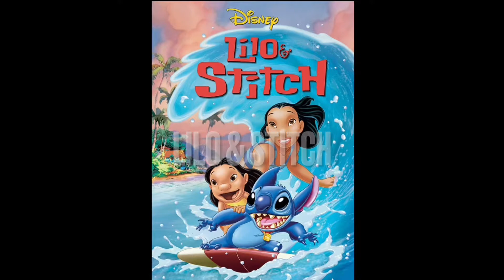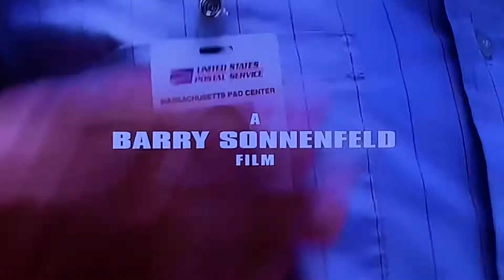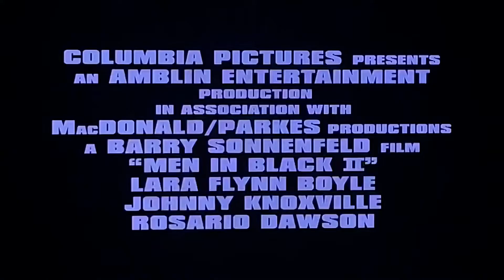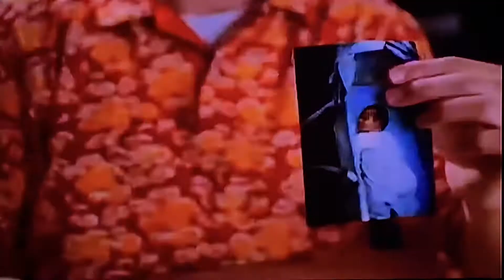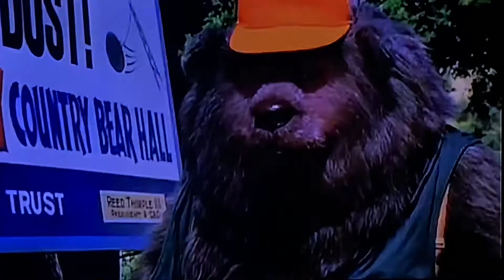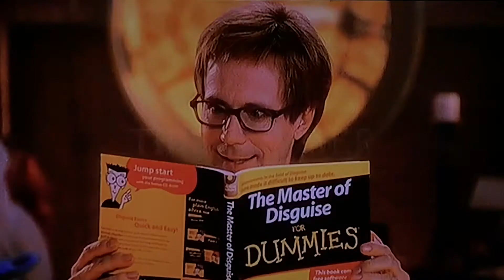(2002) Lilo & Stitch - AMC Theatres (June 21, 2002)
Opening Previews to
Lilo & Stitch (2002) at AMC Theaters

1. Men in Black II
2. The Country Bears
3. Austin Powers in Goldmember
4. The Master of Disguise

WARNING: I do not own Lilo & Stitch
and any of The Previews in this video